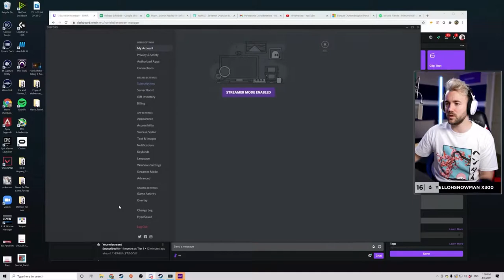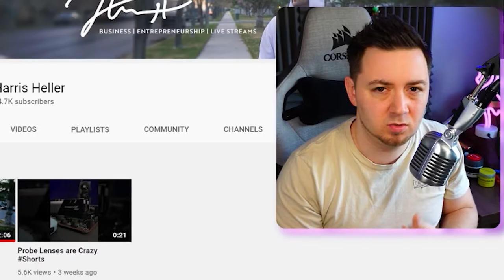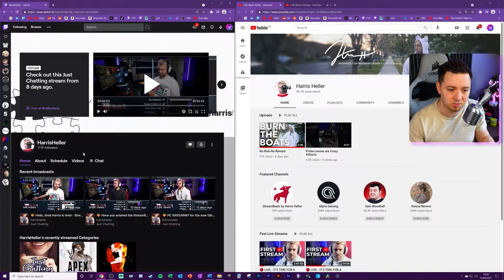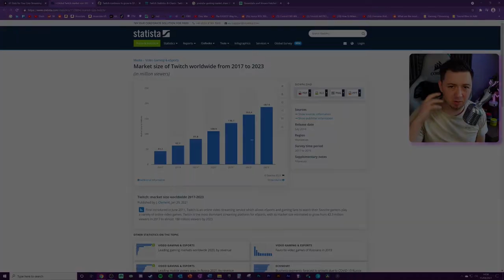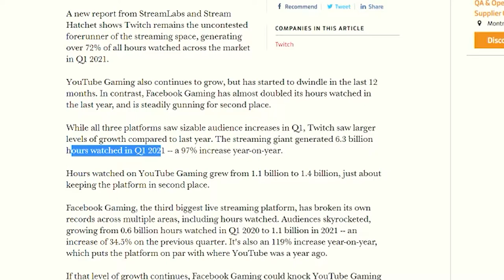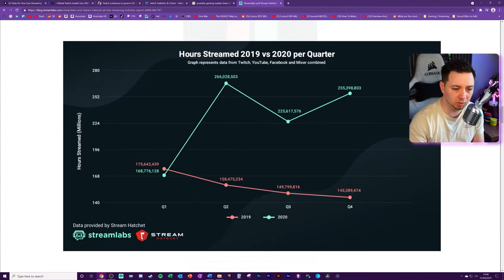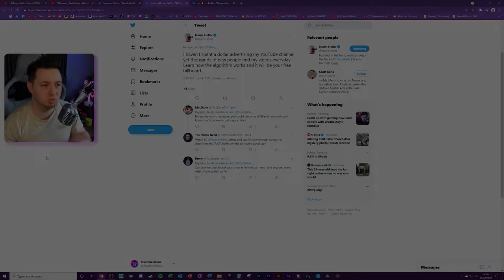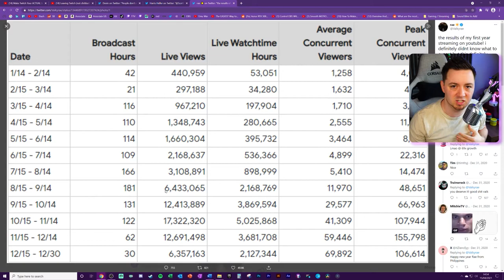✔️🚫 Should You Stream on YouTube?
Was Harris Heller right to stream on YouTube Gaming and stop Twitch streaming? Should you stream on YouTube Gaming and quit Twitch?

Which game streaming platform is the best? Twitch, YouTube Gaming or Facebook Gaming?

On 12th April 2021 Harris Heller announced that he would be stopping streaming on Twitch and moving to YouTube Gaming, in the process snubbing the prospect of streaming on Facebook Gaming, and favouring the platform where his Alpha Gaming channel (with 550+ subscribers) resides.

In this video I break down the news, and talk about whether you should stream on YouTube Gaming, Facebook Gaming or Twitch. I include key information from a number of sources including showing how much money you make on Twitch versus Facebook Gaming and YouTube Gaming.

I talk about the market size of gaming streaming using Streamlabs and Stream Hatchet data from these articles (also gamesindustry.biz):

I walk through the benefits of streaming on Twitch vs YouTube Gaming and also use Facebook as a third option within the video.

This is an advice pieces intended to be educational and newsworthy and any clips used in the video are deemed to be acceptable under fair usage copyright.

-- 🏷️ Description Tags --
Harris Heller, Twitch News, YouTube news, Should you stream on YouTube, should you stream on Twitch

-- ⏲️ Vid Timestamps --
Vid Info & What to Expect:(0:00)
Harris Heller History & Twitch Numbers:(2:28)
Difference Between Twitch Follower & YouTube Subscriber:(3:05)
Where Will Harris Heller Stream:(4:03)
Harris Quitting Twitch Announcement Clip:(4:47)
Ditching Twitch - Reading Between The Lines:(5:51)
Contract Negotiations 101 & Harris’s Naivety:(6:50)
Did Harris Heller Try to Negotiate a Deal with Twitch?:(7:33)
Mixed Messages from Harris About Diversification?:(8:25)
Twitch Growth 2020 & 2021:(10:36)
Which Game Streaming Platform is Growing Fastest:(11:25)
Twitch vs YouTube Gaming vs Facebook Gaming:(12:45)
How Competitive is Streaming (hours streamed!):(13:36)
Which Streaming Platform Gives Most to Their Creators:(15:06)
How Much Does Twitch Give to its Broadcasters:(15:26)
Facebook Gaming Gives 100% to its Streamers:(15:50)
Benefits of Each Streaming Platform (YouTube, Twitch, Facebook):(16:26)
YouTube Gaming Success Stories (CourageJD, DrDisrespect, Valkyrae):(17:27)
Valkyrae YouTube Growth:(18:09)
Was Harris Heller Right to Ditch Twitch?:(19:24)
Should Harris Have Stayed on Twitch Longer?:(21:00)
Should Twitch Have Negotiated a Deal with Harris Heller?:(22:08)
Important Takeaways & Outro:(23:17)